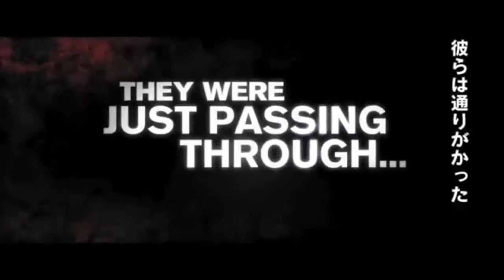Luke Evans Joining Live-Action 'Beauty and the Beast'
Luke Evans is in talks to star in Disney's live-action version of Beauty and the Beast as the handsome, narcissistic character.

Emma Watson is playing Belle in the film, which will be directed by Bill Condon (The Twilight Saga: Breaking Dawn – Part 1 and Part 2).

Evan Spiliotopoulos wrote the script, with additional drafts by Steve Chbosky. Production on the tale of a beautiful young woman who meets a cursed prince and helps him break the spell is slated for later in 2015.

David Hoberman and Todd Lieberman of Mandeville Films are producing Beauty and the Beast.

Evans most recently starred in The Hobbit: The Battle of the Five Armies and Dracula Untold. He'll next be seen in High-Rise opposite Tom Hiddleston. He's repped by WME and United Agents.